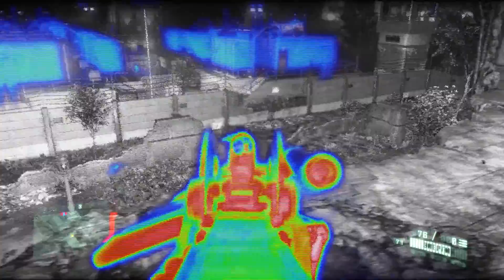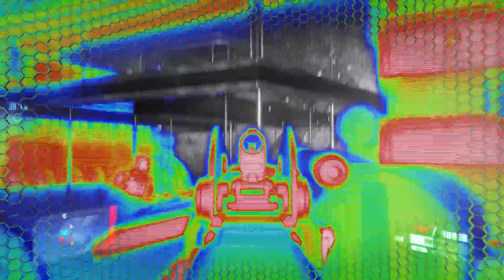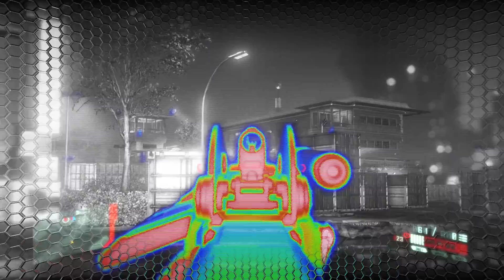Crysis 2 #10-Перебои с энергией,глаз бури